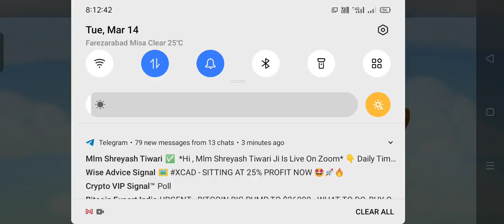Gardenscapes Walkthrough Gameplay candycrushsaga puzzlegame Android/iOS Gameplay